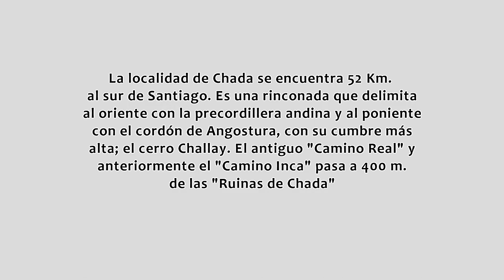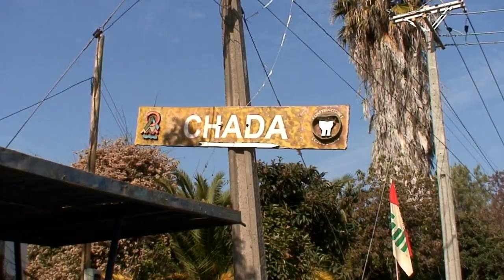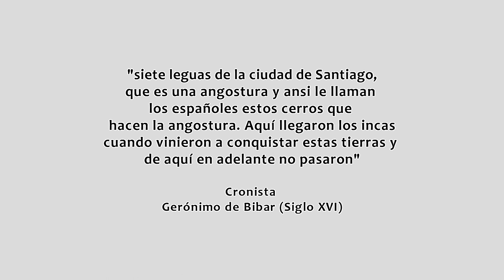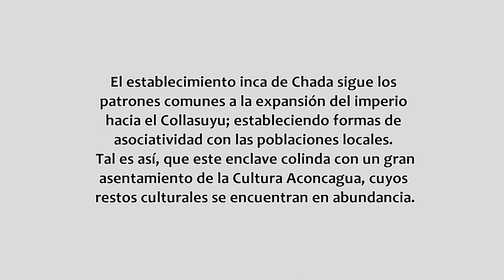El Enigma de las Ruinas Incas de Chada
En la cumbre de un pequeño cerro, al norte del poblado de Chada, a 52 Km. al sur de Santiago, afloran notoriamente los cimientes de un pircado compuesto por dos muros perimetrales con almenas o salientes de diseño perfectamente simétrico, con regularidad en el trazado. Las llamadas "Ruinas de Chada siguen los patrones comunes a la expansión del imperio inca hacia el Collasuyu. Tal es así, que este enclave colinda con un gran asentamiento de la Cultura Aconcagua. La función de estas construcciones son un enigma.